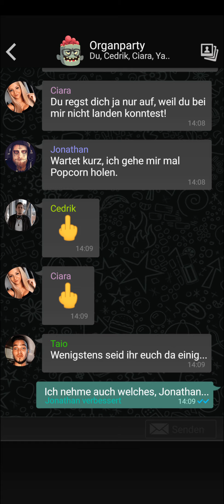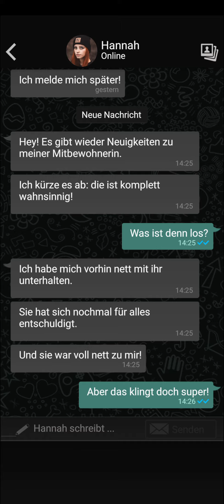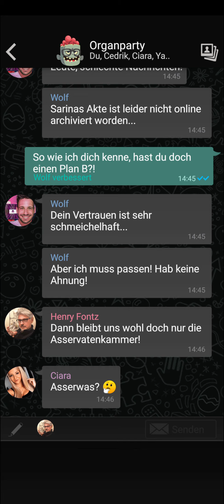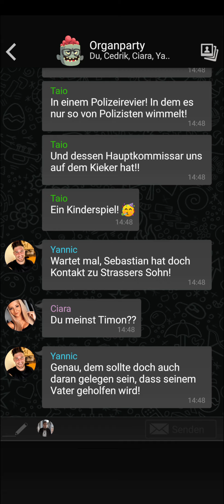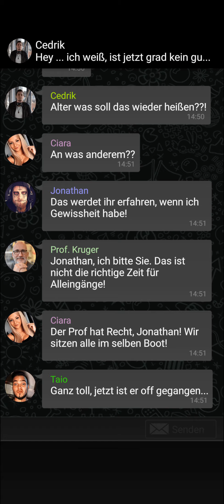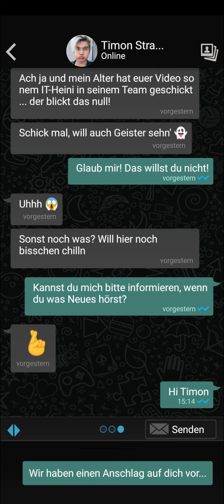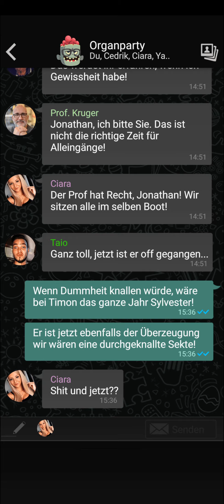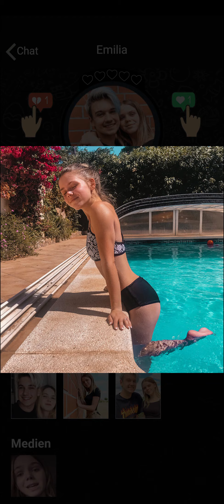Let's Play The Sign Ghost Dimension (Premium/Deutsch) 👻 58